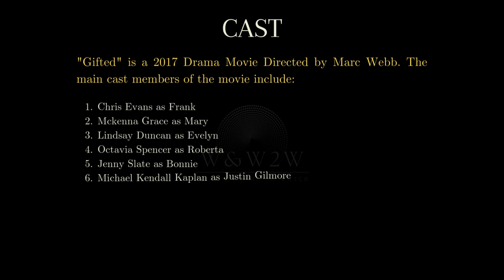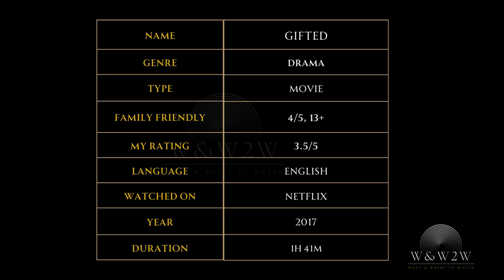A Battle for Genius or a Normal Life: Gifted (2017) - OTTChoices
🌟 What We Offer:

* Movie Reviews
* Genre Spotlights
* Daily Watchlists
* Viewer Engagement

Streaming Platform Updates: Stay informed about what's new on popular streaming services.